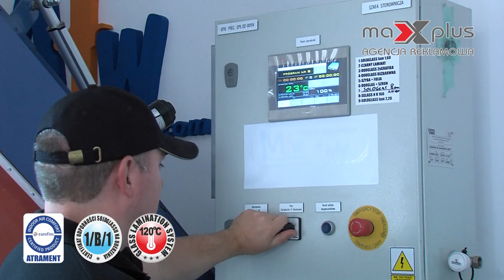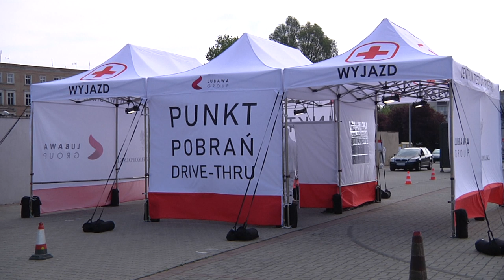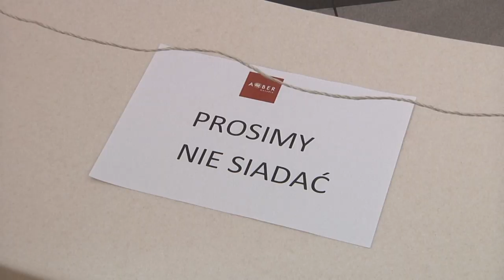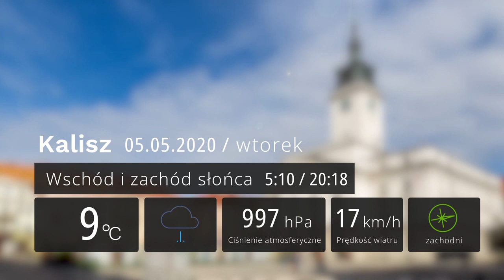4 maja 2020 - Magazyn Miejski